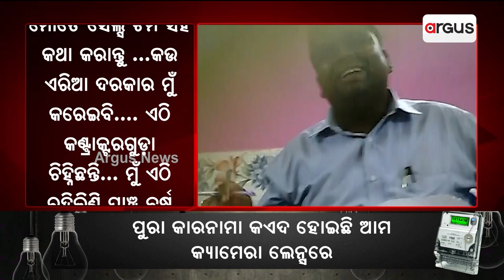Watch: Balasore TATA Power AGM Biman Jena Caught Taking Bribe To Disrupt Power Supply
Batti Gul Meter Chalu| Balasore TATA Power AGM Biman Jena Caught Taking Bribe To Disrupt Power Supply